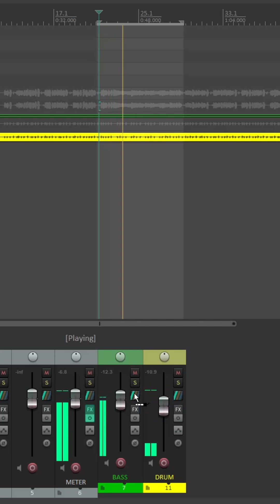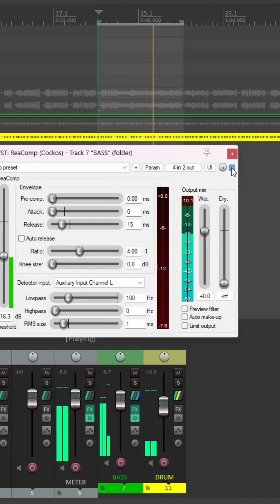Kick Through Bass: Sidechain Compression for Punchy Kick in Reaper in 60 Seconds.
In this quick tutorial, we'll show you how to set up sidechain compression in Reaper to make your kick drum punch through the bass guitar in just 60 seconds! Learn how to fix the common mixing problem of the kick being lost in the bass and make your mix more powerful and dynamic. Perfect for music producers and audio engineers looking to improve their mixing skills.